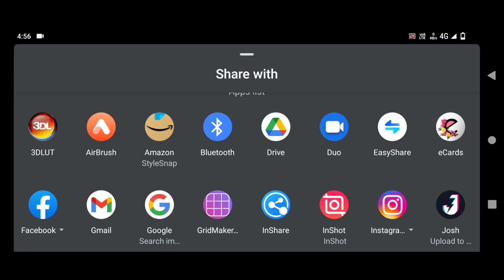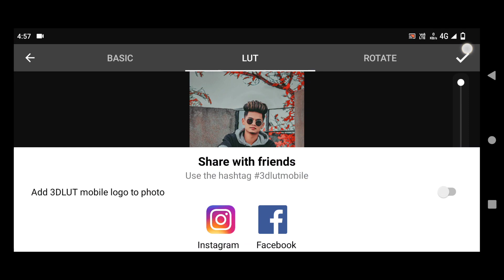Only 55 Seconds 😱 Snapseed Background Colour Change Tricks 2022 | Snapseed Photo Editing